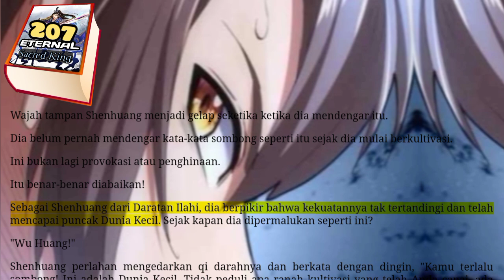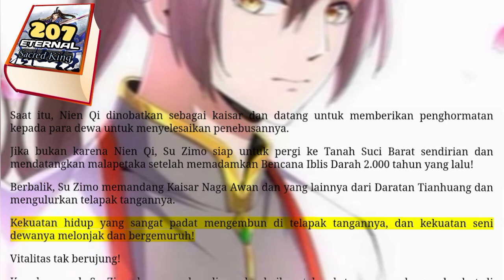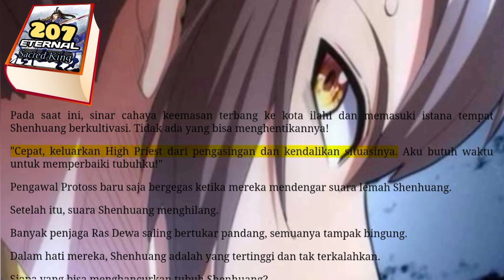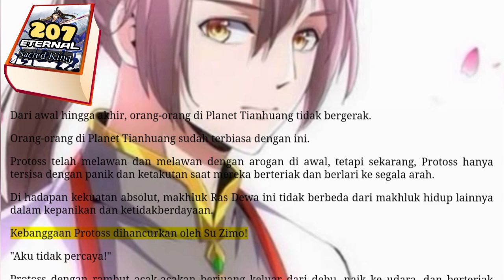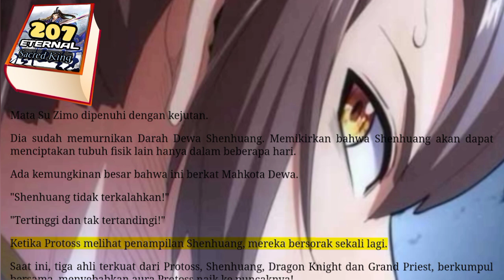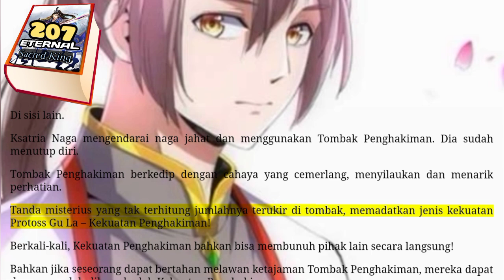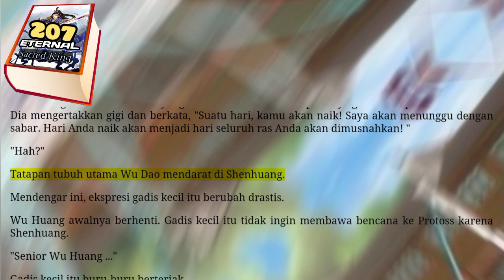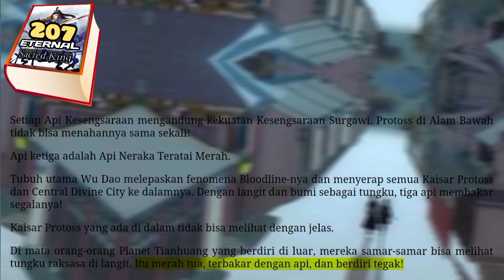Eternal Sacred King season 207